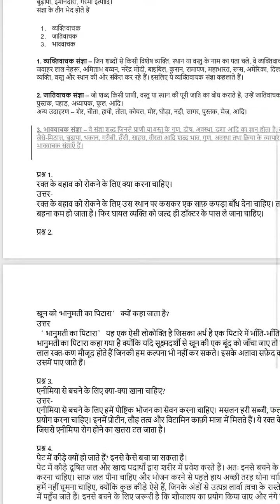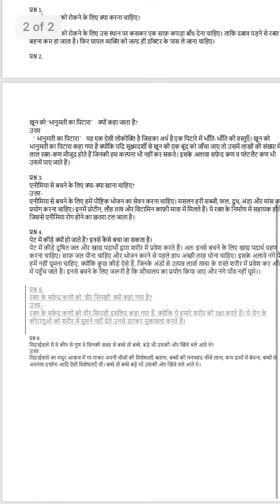Class 6 Hindi Day 149 by Mam Meena Tekwani